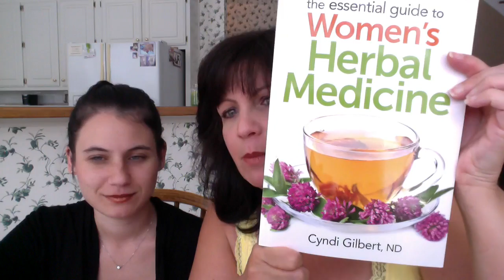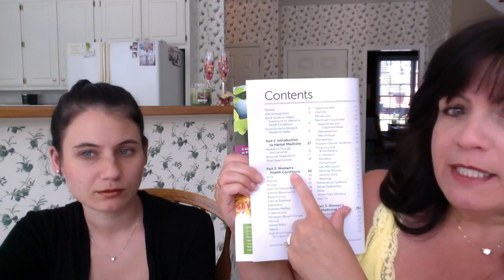The Essential Guide To Women's Herbal Medicine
Cover image courtesy of The Essential Guide To Women's Herbal Medicine